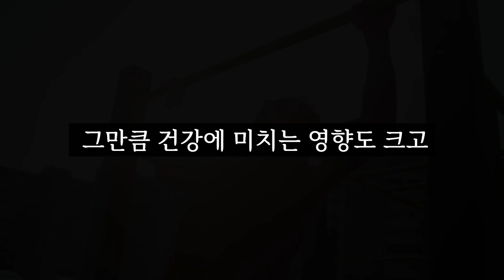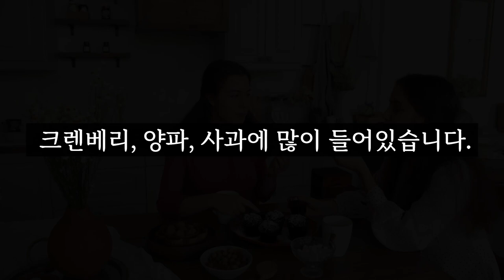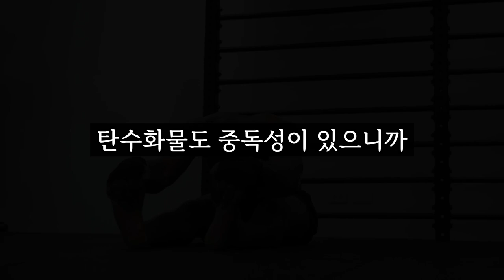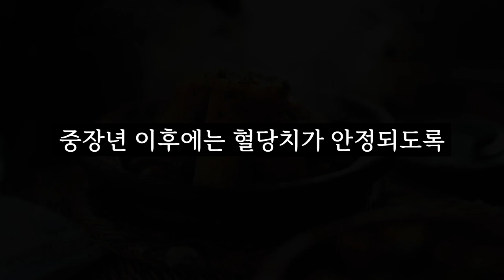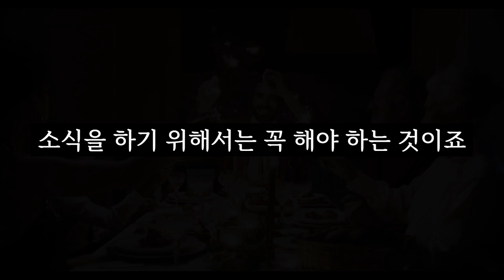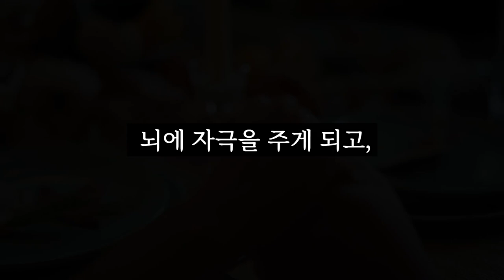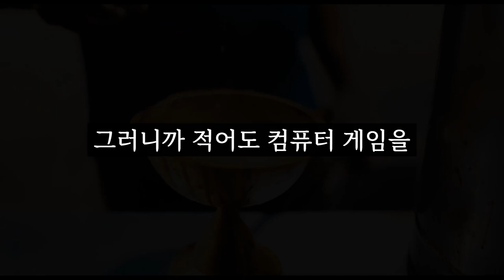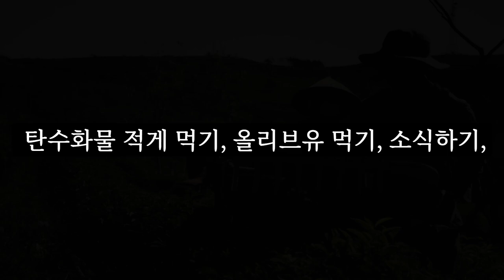노년기 건강을 잃기 싫다면 반드시 해야하는 6가지 │ 노년건강, 노인건강, 노후대비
항상 건강하고 행복하세요~!